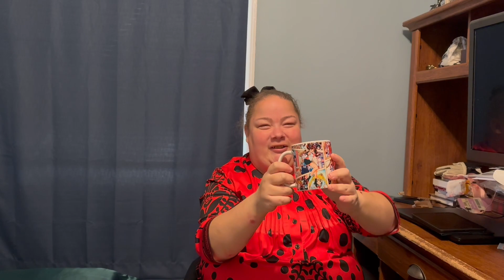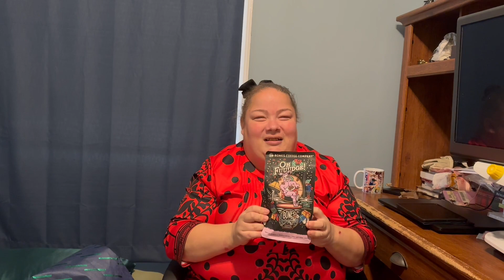Christmas Gifts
Need a new book to read? Look no further.
Purchase link- Hunted- The Immortal’s Kiss
HUNTED: THE IMMORTAL'S KISS
Ignited Melodies- A Book
Of Poetry Ignited Melodies: A Book of Poetry
Realm of Enchantments- A Mystic Anthology Realm of Enchantments: A Mystical Anthology

YouTube: (1) Author Lauren Adele - YouTube